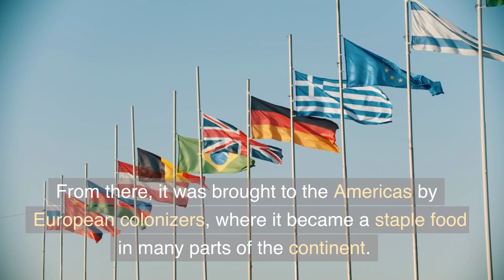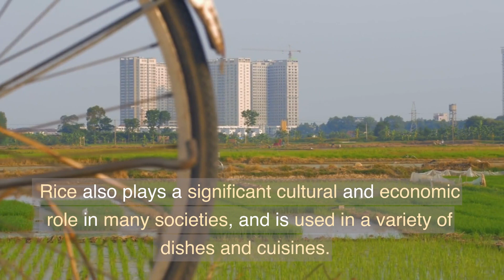The history of rice | Research & Knowledge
Rice is the seed of the grass species Oryza sativa (Asian rice) or less commonly O.
Rice (Oryza sativa) is a type of cereal and food.